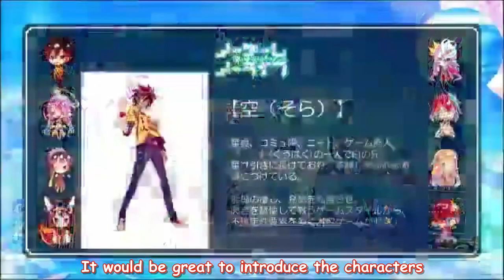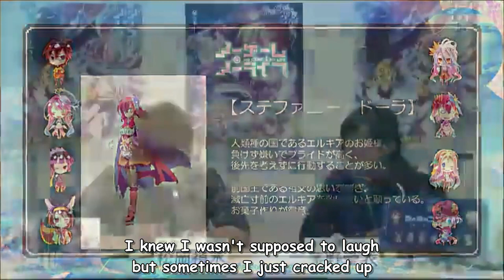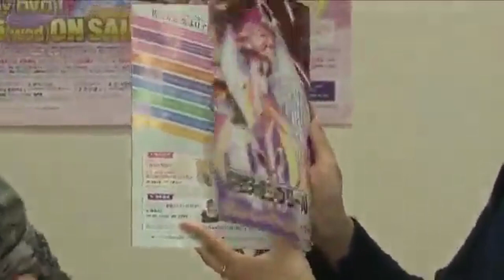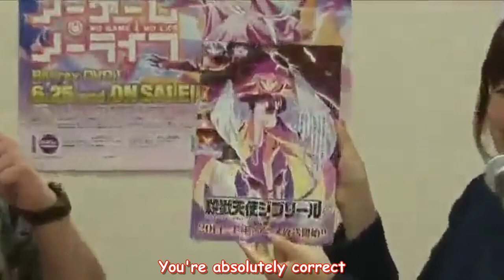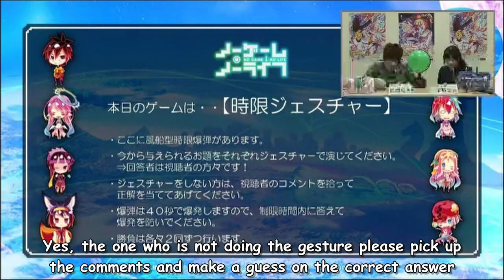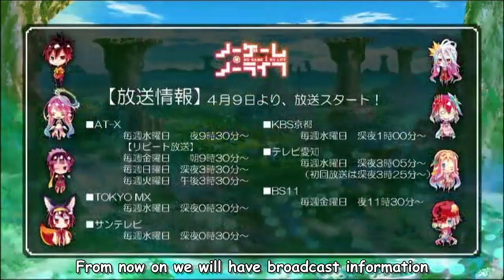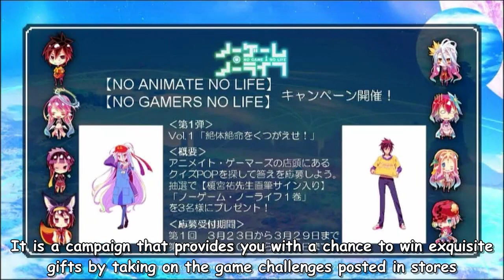[Eng Sub] No Game No Life NicoLive 01︱Matsuoka x Kayano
2014 Nico Nico Livestream: Sora and Shiro's Nicox2 Life - Let the Game Begin Live is finally here. Chronologically, this event took place before NRNL ep1 so it’s basically a stepping stone to everything.

Content:
00:00 Blooper
01:20 Intro
03:14 Deciding the programme style

05:53 Welcome to Disboard(Story introduction)
08:39 No Game No Life team is no slacker
10:34 Characters introduction
16:19 Jibril - the angel of death leaflet

19:34 Let the Game Begin Live
20:36 Gesture Game
21:35 Matsuoka took his body language class in seiyuu school
24:15 Around 1
27:58 Around 2
30:22 Around 3
34:02 Around 4
37:05 Game review

39:36 Brain battle for Imanity
42:12 They need to stick with each other
42:45 Quiz time

47:54 More bloopers
49:00 No Information No Life

52:01 Ending
52:18 Matsuoka feels very sorry